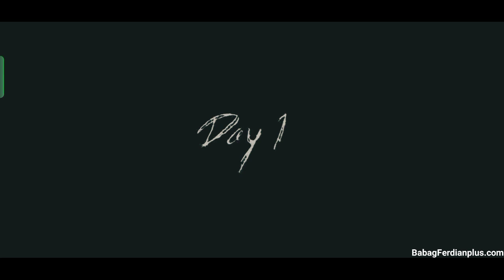Cyber Granny 3 Full Game Play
Grandma and grandpa have now advanced into a virtual world and graphic design is very nice and elegant

❤️My Recorder
DU Record
AZ Record
Recorder Mobizen